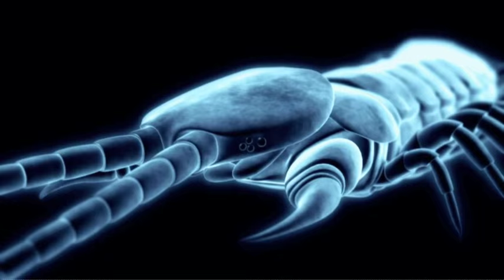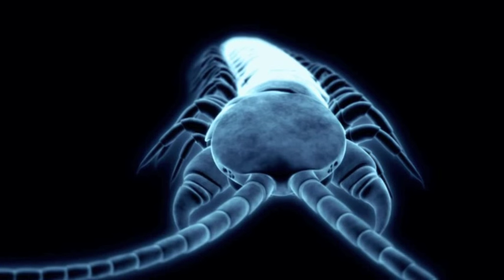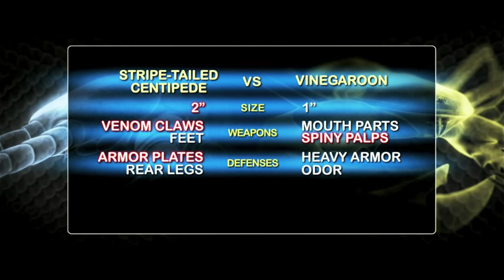Stripe Tailed Centipede vs Vinegaroon | MONSTER BUG WARS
When a Vinegaroon and a Stripe Tailed Centipede come to the surface all hell will break loose.